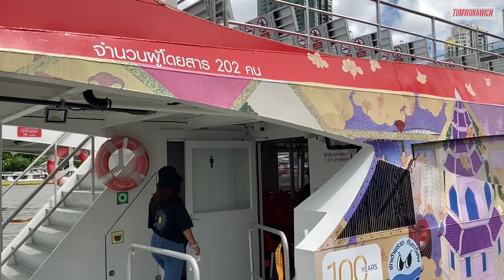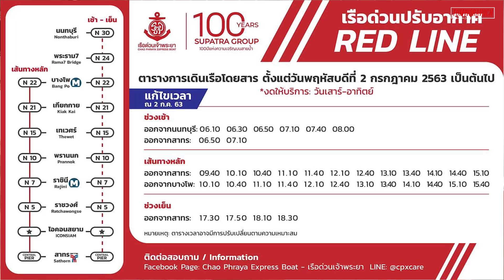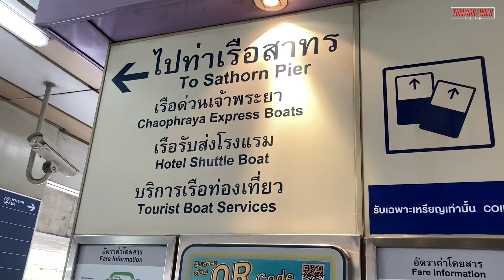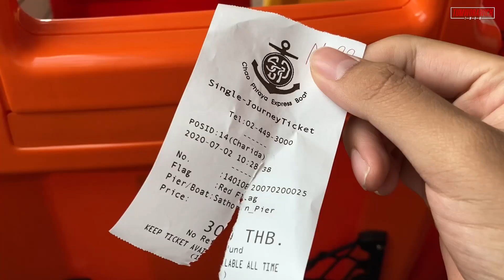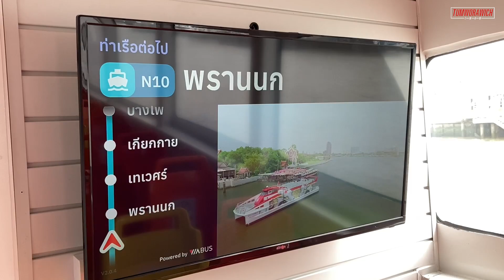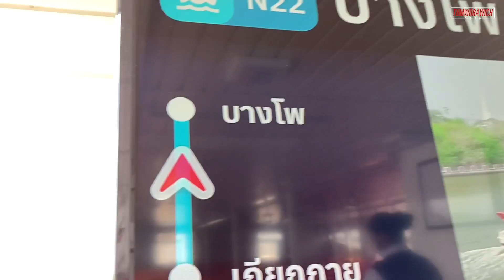รีวิว "ริว่า เอ็กเพรส" เรือด่วนธงแดงปรับอากาศแบบใหม่ l ตั้มวรวิช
พานั่งรีวิว "ริว่า เอ็กเพรส" เรือด่วนธงแดงปรับอากาศแบบใหม่ l ตั้มวรวิช

รีวิวพานั่งวันนี้จะพาทุกคนไปที่ เรือด่วนเจ้าพระยาธงแดง เป็นเรือด่วนแบบปรับอากาศใหม่ล่าสุด ซึ่งเปิดให้บริการตั้งแต่วันที่ 1 กรกฎาคม 2563 โดยเส้นทาง ท่าสาธร-ท่าน้ำนนทบุรี ซึ่งเรือลำนี้ และ สายนี้ จะมีอะไรบ้าง ไปชมกัน

Tag. ตั้มวรวิช TumWorawich TWRW รถไฟฟ้า เดินทางด้วยรถไฟฟ้า รถไฟฟ้าBTS ห้างไอคอนสยาม ICONSIAM วิธีไปIconsiam สยามพารากอน สยาม Siam รถไฟฟ้า รถไฟฟ้าbts รถไฟฟ้าmrt BTSVSMRT สีลม หมอชิต BTSสีลม วิธีนั่งรถไฟฟ้า รถไฟฟ้า พานั่งรถไฟฟ้า รถไฟฟ้าแอร์พอร์ตลิ้งค์ ใช้เวลาเท่าไหร่ ต้นสาย-สุดสาย